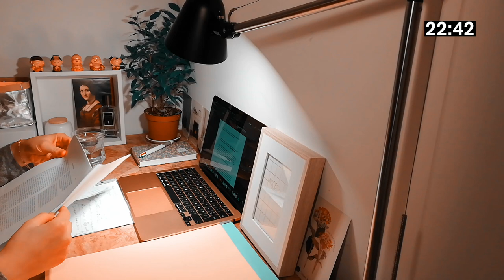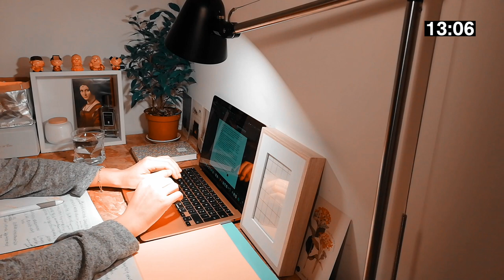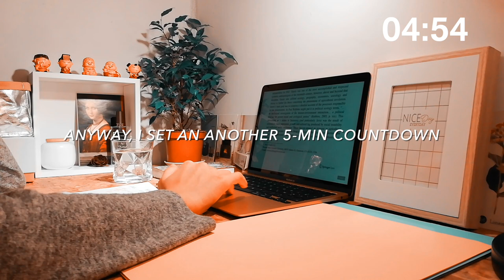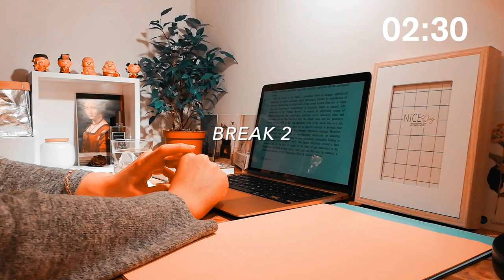1 hour STUDY WITH ME | late night🌛, real time, pomodoro sessions, timer, no music, background noise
Study with me in real time at dead of night with background noises (no music)!

Before going to bed, I will read the literature review for another hour. Do you wanna join me?

Today, I’m doing the pomodoro🍅 method : 2 x ( 25-min session + 5-min break )